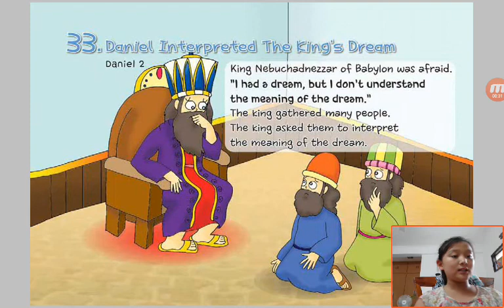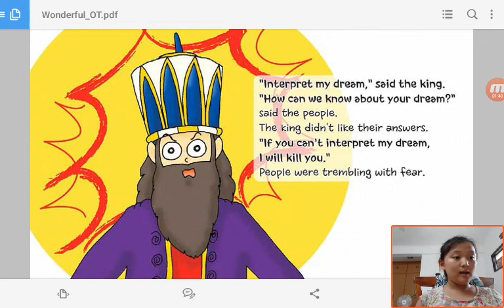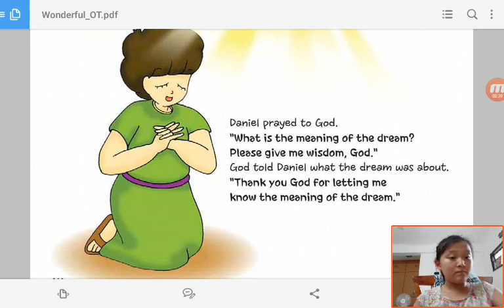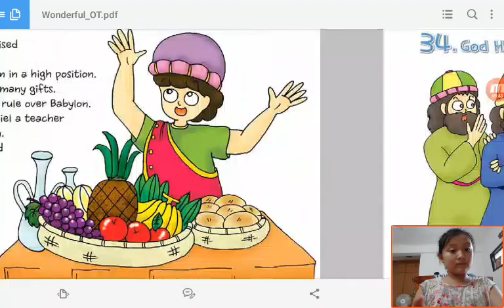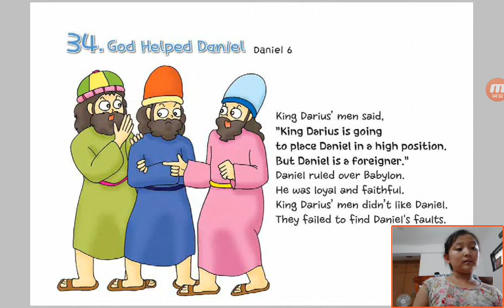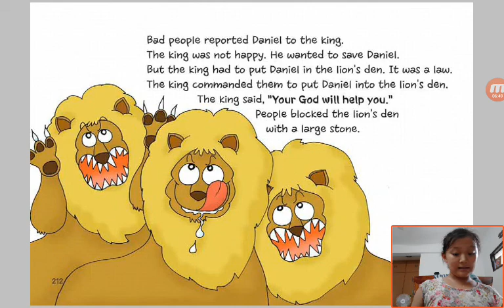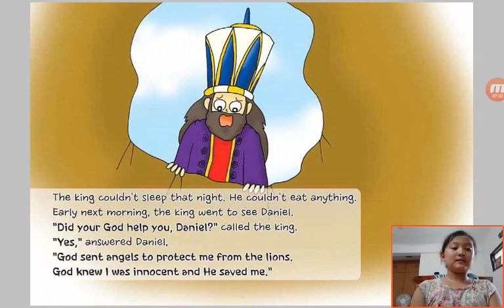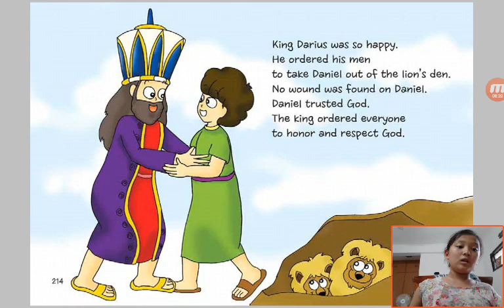‹Kids›Grace：Wonderful Bible Story‹성경이야기›– 33 Daniel Interpreted The King's Dream about Daniel 2